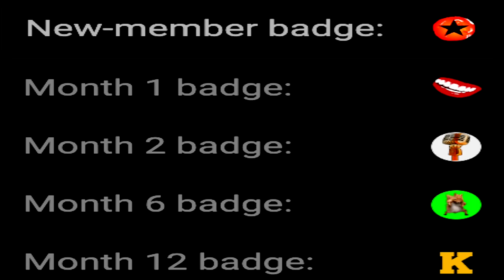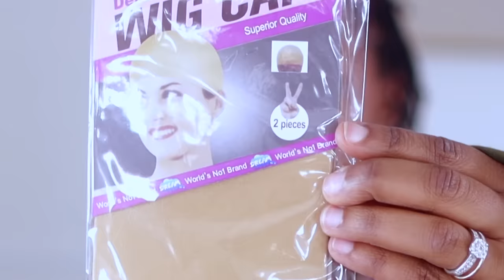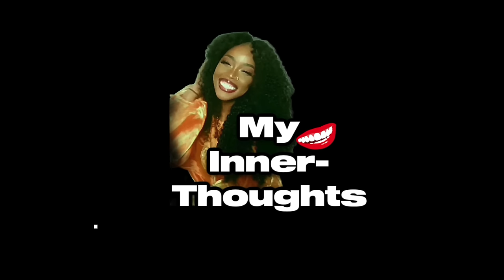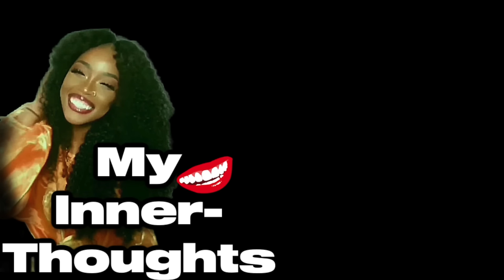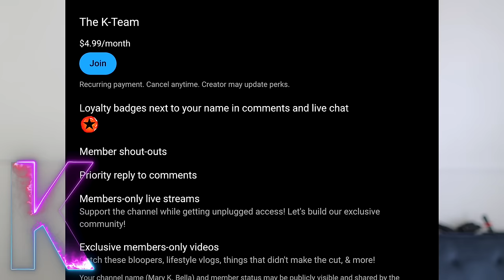Slay Or Throw Away 44! | Trying Cheap Wigs & Here's What Happened! | ✨AMAZON Edition | MARY K. BELLA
➛ PRODUCTS FEATURED IN TODAY'S VIDEO:
• Milano Lace GripCap
• Clips Claws
• Razor Comb
• Flat Iron

▶ CHAPTERS:
00:00 INTRO
2:22 WIG 1
12:03 WIG 2
20:44 WIG 3

▶ Some content may include sponsored videos, however, my assessments and thoughts about the products are 100% honest and true. My credibility means much more to me than a dollar. ~Peace and Blessings

xoxoxo
~ Mary K. Bella~